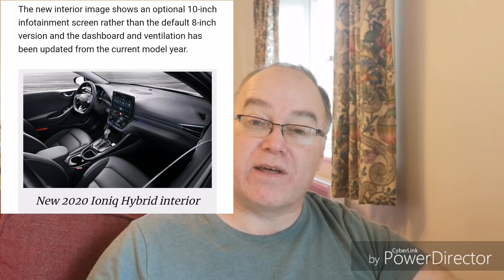200+mile range Hyundai Ioniq Electric / Kona Charging speeds cont...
Concluding my thoughts on the issue from my last video, where the Kona and potentially eNiro encounter slower charging at Rapid chargers when cold and the starting SOC is at 50s% - 60s%.

I also discuss the new Ioniq coming this summer and how we can't presume what it's charging capabilities will be like.

Considering a new Ioniq is discussed as an example as to why manufacturers should be more open and detailed in their descriptions to avoid customers buying their cars without a complete understanding of whether it will meet their needs.

Note:  Images are for the Hybrid version of the Ioniq thus wheels and trim may vary .

Ps apologies for the duration. Not my most succinct video but at least you should understand my point of view.

bulb.co.uk/refer/nigelw3942